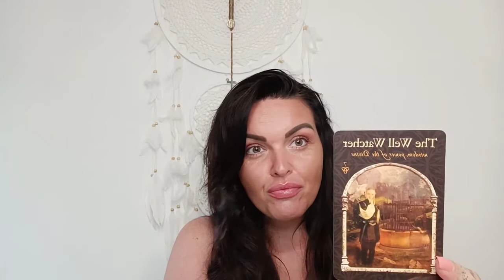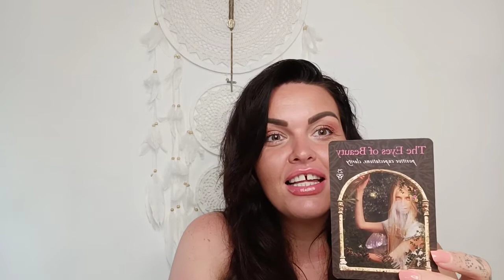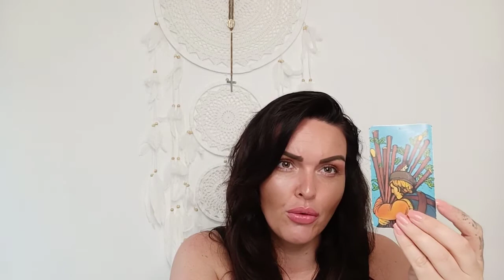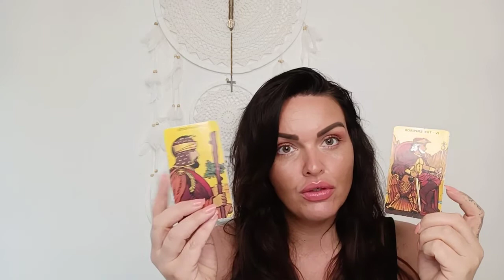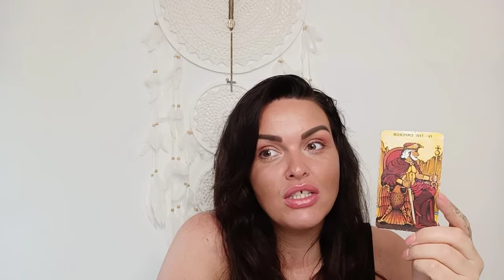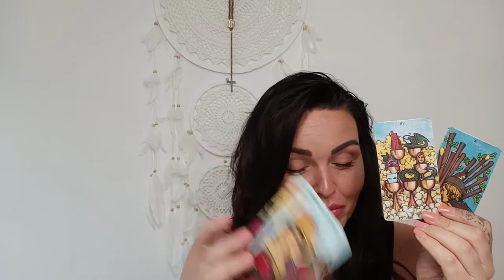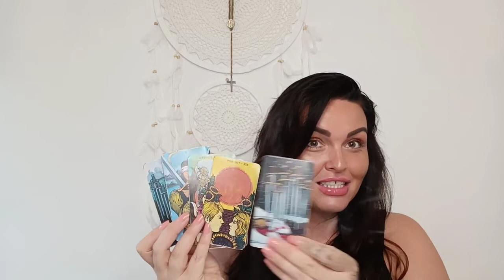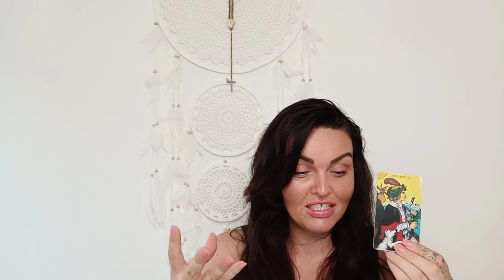Scorpio July 2021 Love - "The 3 Stages Of Scorpio" Evolution, Acceptance & Expansion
SCORPIO JULY 5th - 11th 2021 TAROT

This Love Tarot Reading will look at the energies surrounding your love life in July 2021.
It is a General Zodiac Reading and May Apply to Singles, Couples, Soulmates, Twinflames and those who may be in Karmic Connections so only take what messages resonate.
Cross Watchers are more than Welcome.

There is an Extended Love Reading of which is linked below

My Linktree...

Tarot, Oracle Cards & Supplies...
Thelema Tarot
Dreams Of Gaia
Klimt Tarot Pocket Edition
Cleopatra Tarot
The Starman Tarot
The Starman Tarot Kit
Tarot del Fuego
Morgan Greer Tarot
Hanson Roberts Tarot

Ascension Oracle Cards
Lightworkers Oracle
Secret Language of light Oracle
Oracle of the Angels
The Starseed Oracle
Sacred Sites Oracle
The Power of Love Oracle
Notes from the Universe on Love & Connection

Advanced Chakra Wisdom Book (12 Chakras)
The Magician Book

Ganesha statue
Mudra tea light holder
24k Gold Alchemy F (Heart) Singing Bowl
Crystal OM A (Pineal) Singing bowl
Set of 7 Singing Bowls
Cosmic light quarts sing bowl set of 7
Amethyst tea light holder
Selenite tealight holder
Agate tea light holder
Labradorite Runes
Wooden runes dice
Crystal holder necklace
Rose of Jericho
Quartz coasters brass edge